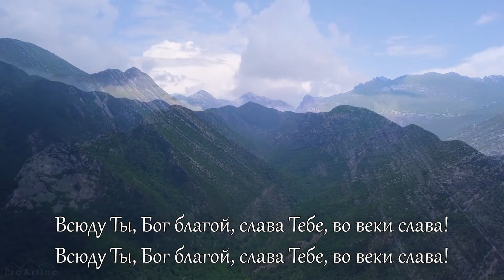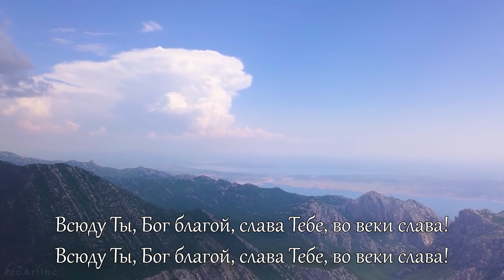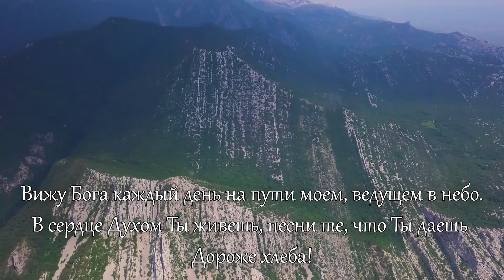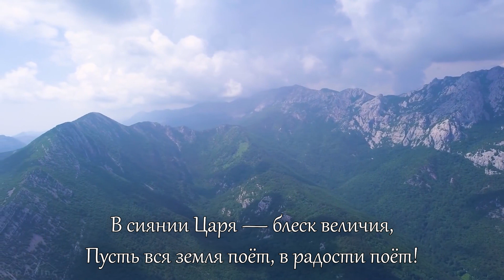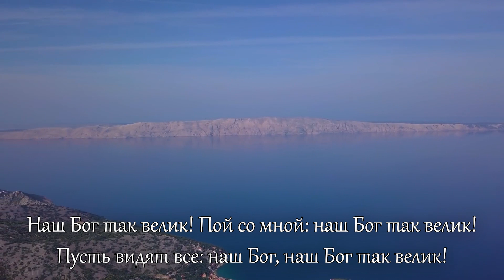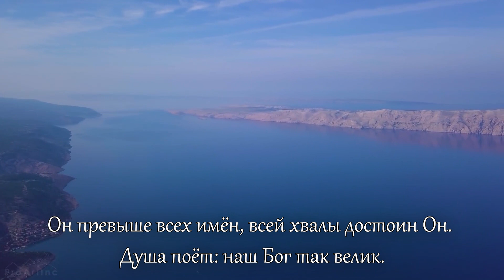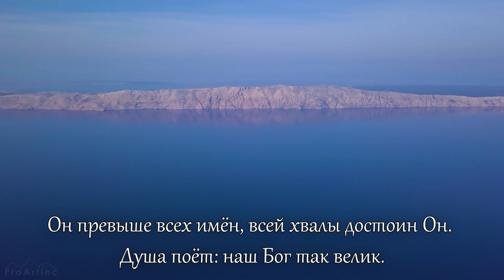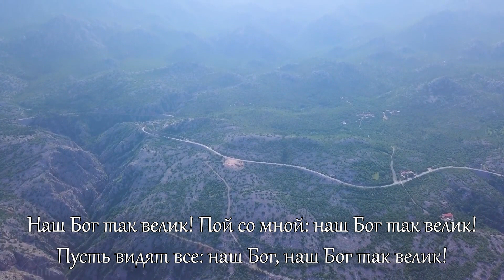21 06 2020 1-е послание к Тимофею, 3 гл.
Первое послание к Тимофею (др.-греч. Α΄ Επιστολή προς Τιμόθεο, лат. Epistula I ad Timotheum) — книга Нового Завета. Входит в число посланий апостола Павла.

Два послания к Тимофею, любимому ученику апостола Павла, а также послание к Титу обычно называют пастырскими посланиями, потому что в них содержатся наставления, актуальные не только для адресатов, но и для всех пастырей Церкви.